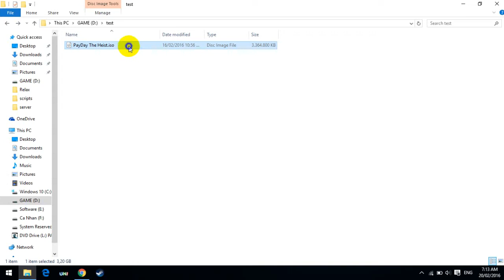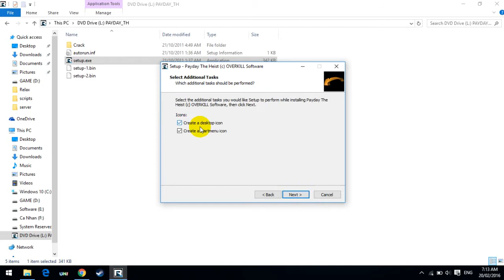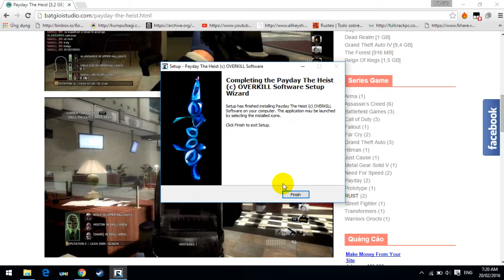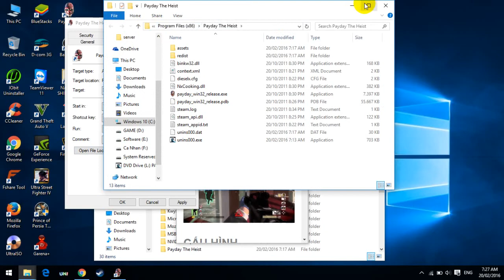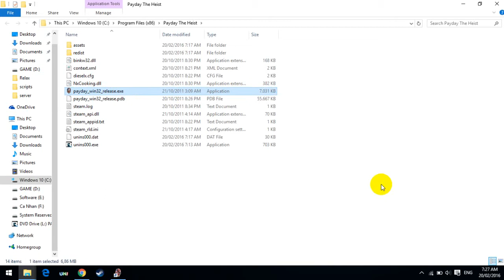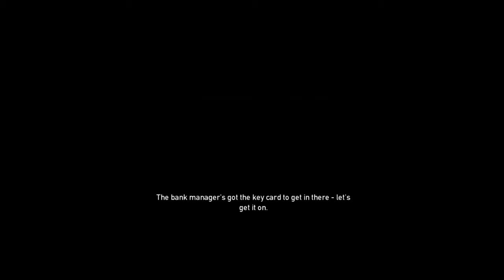[Batgioistudio.com] Hướng dẫn cài đặt Payday: The Heist